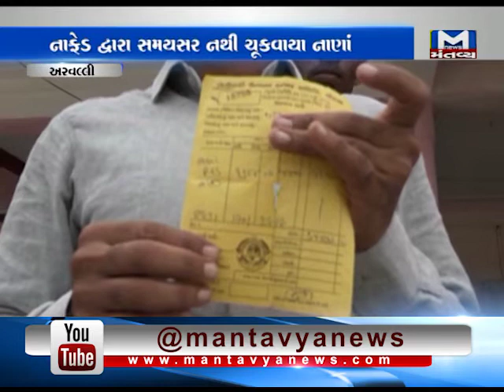aravalli chana MSP